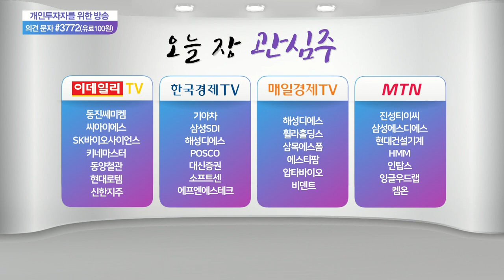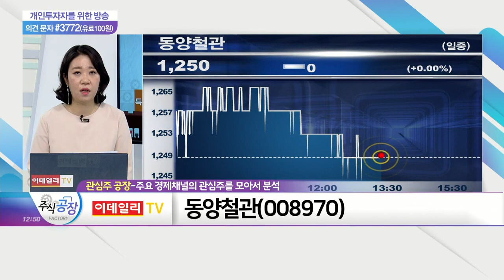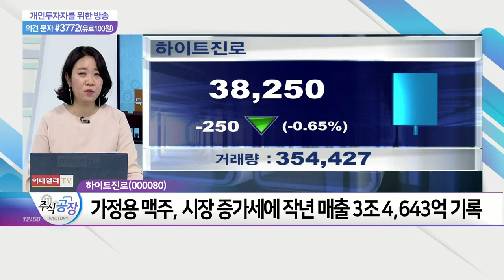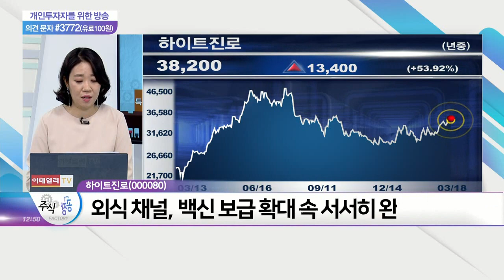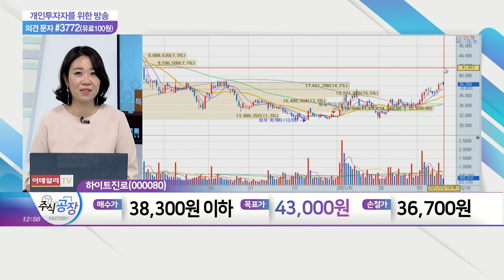동양철관(008970)·에프엔에스테크(083500)·휠라홀딩스(081660)·하이트진로(000080)_관심주 공장 (20210318)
동양철관(008970)
에프엔에스테크(083500)

- 코로나19 장기화 따른 '혼술 문화' 확대
- 가정용 맥주, 시장 증가세에 작년 매출 3조 4,643억 기록
- 작년 동사의 가정용 맥주 시장 판매량 23% 증가
- 테라의 가정용 판매량, 120% 증가… 전체 성장 견인
- 코로나 여파 따른 업소용 판매 부진에 실적 둔화
- 올해 실적 점진적 개선 가능성에 대한 기대감 출현
- 외식 채널, 백신 보급 확대 속 서서히 완화 조짐